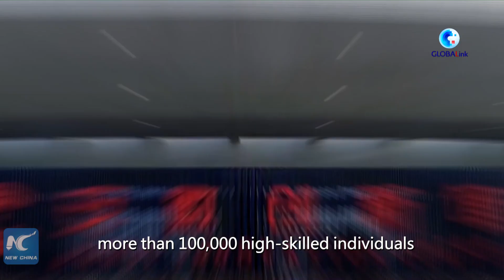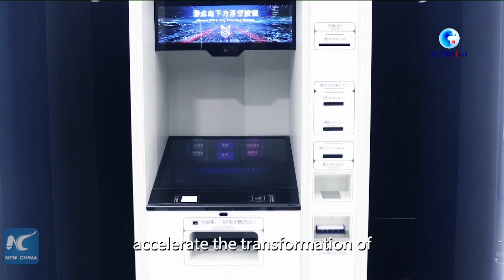GLOBALink | China's major agricultural province becomes sci-tech innovation hub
Anhui, a major agricultural province in eastern China, is becoming a scientific and technological innovation hub. Find out how.